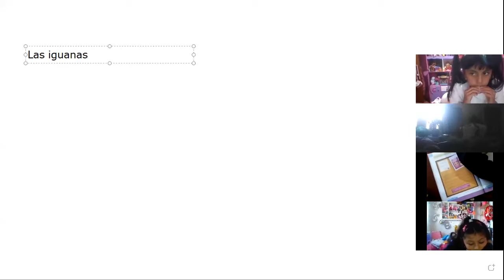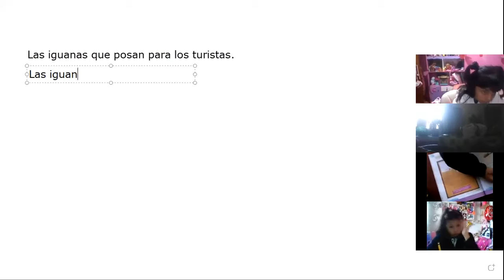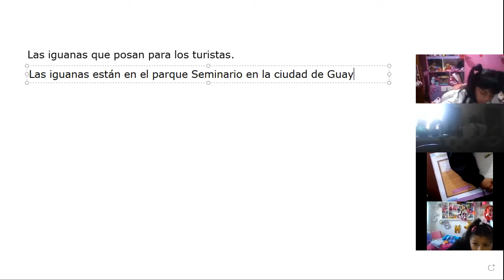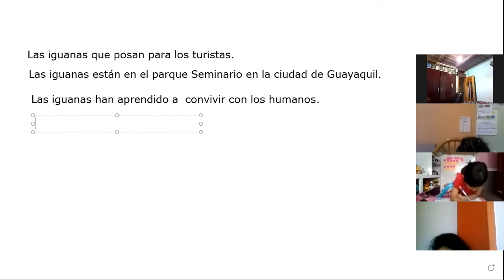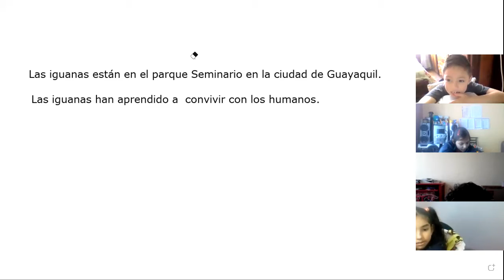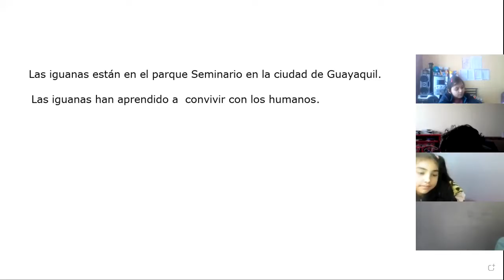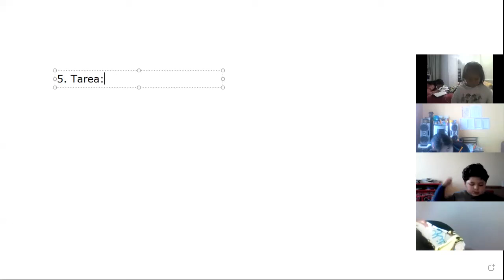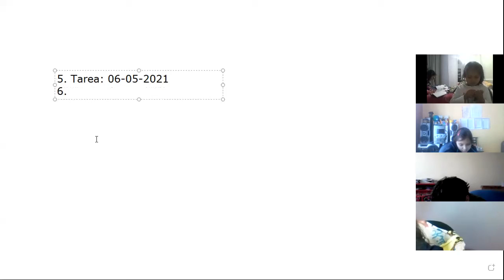3EGB LENGUA Y LITERATURA2 SUSANA 06MAY2021